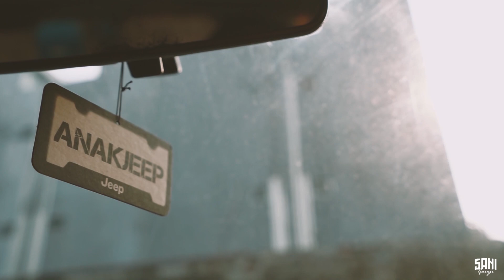REVIEW NGEBANGUN CHEROKEE OFFROAD BARENG WBAR CUSTOM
Video ini dibuat berdasarkan izin dari owner, dan jawaban yang diberikan di utarakan tanpa paksaan sesuai apa adanya.

Progress 90% XJ by Wbar Custom
buat yang mau mampir ke bengkel WBar custom ada disini ya :

WBar Custom
Jl. Pahlawan No.14, Rempoa, Kec. Ciputat Tim., Kota Tangerang Selatan, Banten 15412